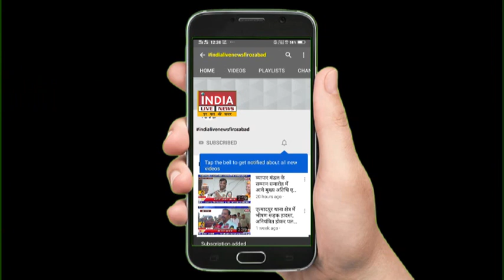राष्ट्रीय सेवा योजना के सभी स्वयंसेवक कर रहे लोगो को जागरूक...